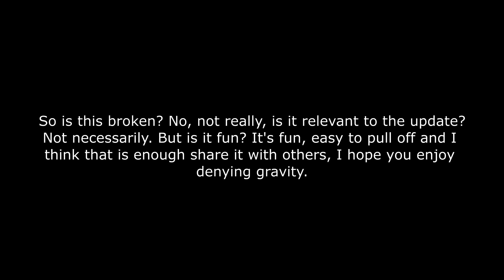Pure Whirlwind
The new Grandparent bosses are very bright...

Also I know i'm on drizzle and you can say whatever you want but I just felt like playing for fun, not worrying about anything and just relaxing with stupid garbage, which inevitably led to the creation of this video so fight me.